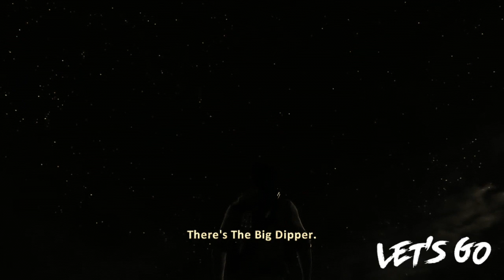Animated game Chapter 18 Movie uncharted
Hi friends am new here in my Gaming channel support me and subscribe my channel i try to make good videos for you...sorry for any mistakes bcz am new in YouTube channel..🏋️‍♂️🏋️‍♂️🏋️‍♂️